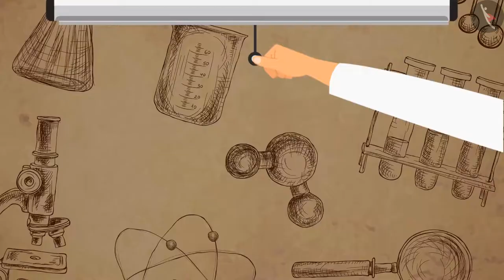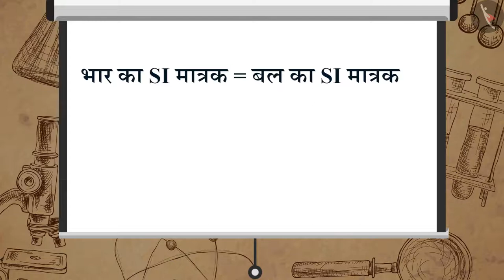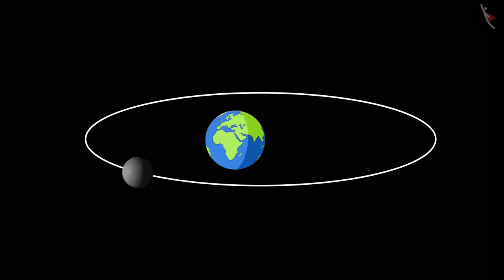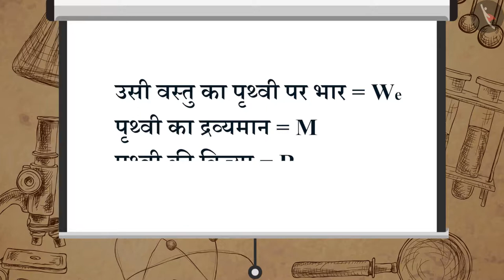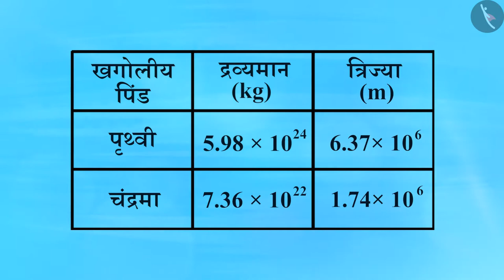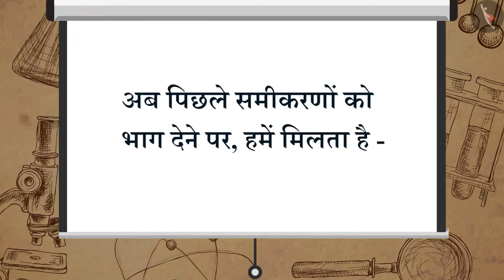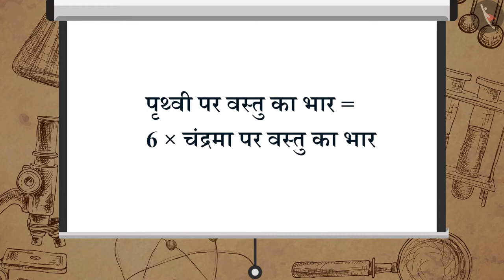मुक्त पतन|Part 1/1|Free Fall|Hindi|Class 9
गुरूत्वाकर्षण, मुक्त पतन, बल, विज्ञान, विज्ञान कक्षा 9, टिक टैक् लर्न विज्ञान, बच्चों के लिए विज्ञान, cbse के लिए विज्ञान, Tictaclearn विज्ञान, टिक टैक् लर्न, विज्ञान ट्यूटोरियल, आसान विज्ञान